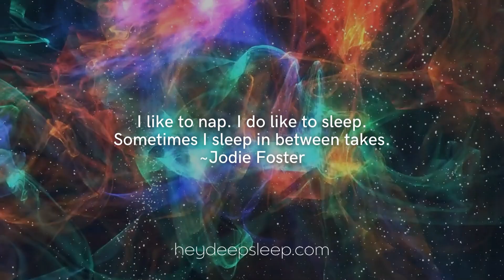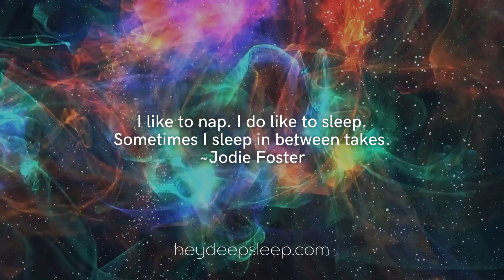Sleep Music to Relax | Delta Waves for Instant Deep Sleep | Relaxing Sounds | heydeepsleep